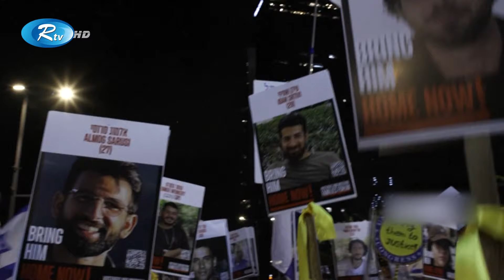ফিলিস্তিনের গাজার একটি সুড়ঙ্গ থেকে ছয় জিম্মির ম/রদেহ উদ্ধার | Rtv News